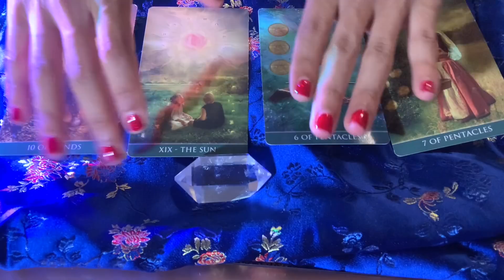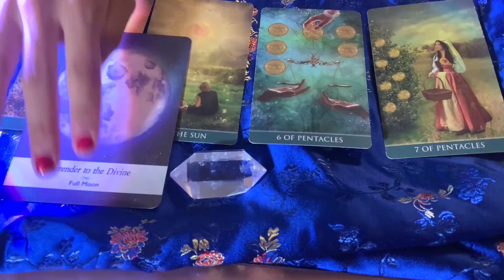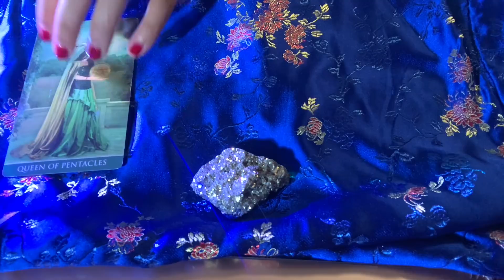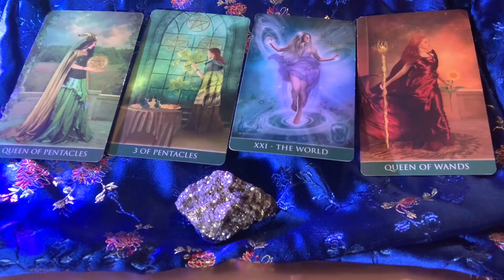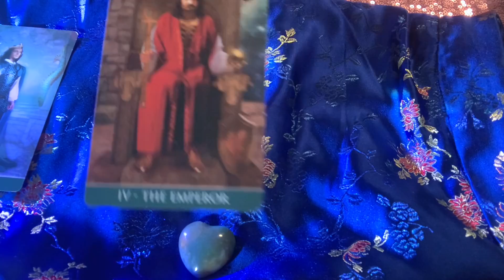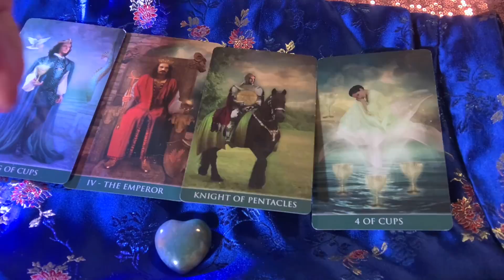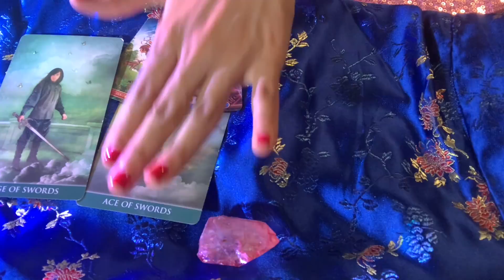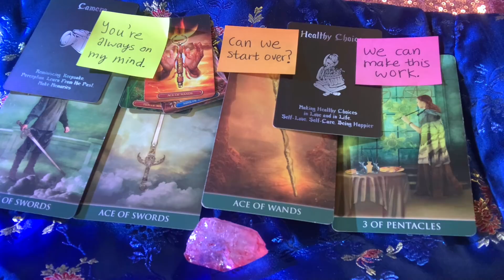🔮 How Are They FEELING About You Right Now? 💖🥰 PICK A CARD 💞 Love Tarot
Time Stamps:
💖Intro: 0:00
💎Pile #1 - 0:51​ Clear Quartz
✨Pile #2 - 14:22 Pyrite
💚Pile #3 - 26:55 Green Jasper
🌹Pile #4 - 39:39 Red Quartz